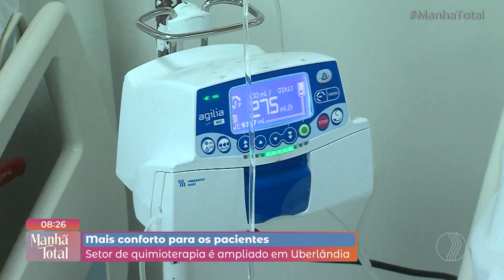Ampliação da Quimioterapia do Hospital do Câncer em Uberlândia - Manhã Total